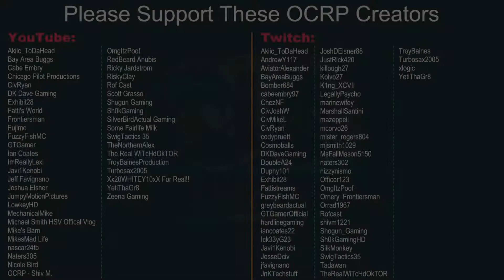GTA 5 Roleplay | OCRP #20 - 10-31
Use Code HAGGARD (Epic Partner)
Twitch.tv/HaggardGamer
In today's episode of OCRP: a hospital electrical panel is messed with, a van with gang logos is stopped, and the day ends with a 10-31 (pursuit).

OCRP is a GTA 5 roleplay community ran by DK Dave, Jeff Favignano, and Nicole Bird. CivRyan and Bay Area Buggs organize the civilian side of the community.

Haggard Gamer is a participant in the Amazon Services LLC Associates Program, an affiliate advertising program designed to provide a means for us to earn fees by linking to Amazon.com and affiliated sites.

Grand Theft Auto V also comes with Grand Theft Auto Online, the dynamic and ever-evolving Grand Theft Auto universe with online play for up to 30 players, including all existing gameplay upgrades and content released since the launch of Grand Theft Auto Online. Rise through the ranks to become a CEO of a criminal empire by trading contraband or form a motorcycle club and rule the streets; pull off complex co-operative Heists or enter radical, adrenaline-fueled Stunt Races; compete in unique Adversary modes; or create your own content to play and share with the Grand Theft Auto Community.